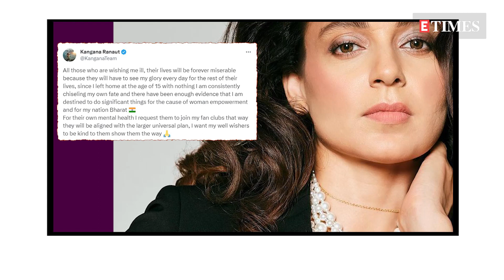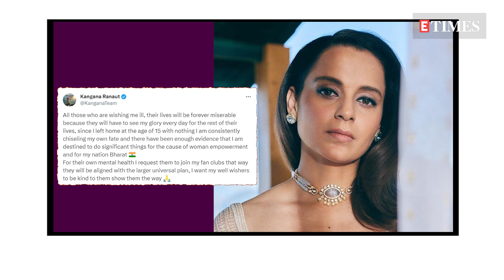Kangana Ranaut grabs eyeballs for doing street shopping with her Y+ category security personnel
Kangana Ranaut’s latest film ‘Tejas’ may not done wonders at the box-office but that hasn’t stopped her from treating herself. The actress was recently spotted out and about Mumbai’s Linking Road doing some street shopping with her Y+ category security personnel. That’s right! A video of Kangana has surfaced on social media wherein she can be seen casually strolling around the streets of Bandra.